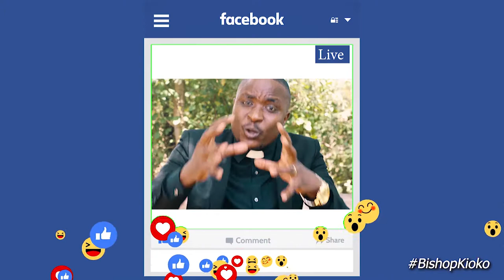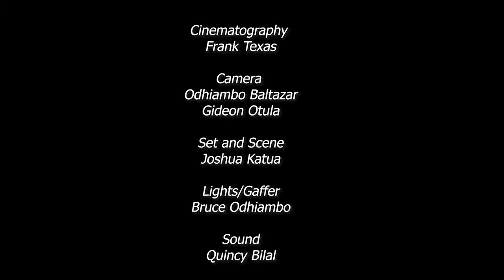BISHOP KIOKO (Tower Of Babel) PAGE 6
Everything seems to be falling apart at a very high rate